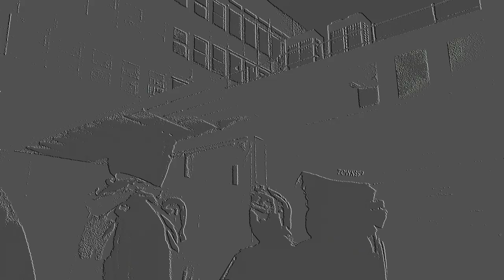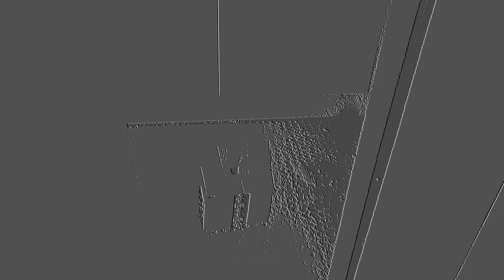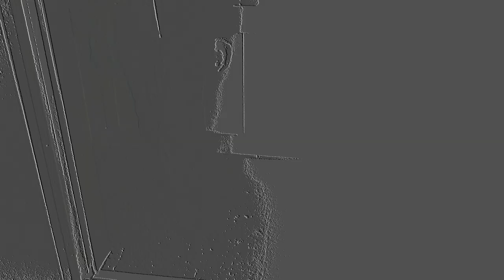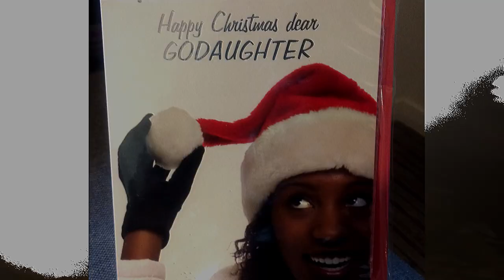Klein - hope dealers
First single from my new album 'Harmattan', out on Pentatone on 19th November 2021

Directed + Edited by Klein

Casting by Alexandria Animba and Klein

outro bars by CHAMBER45